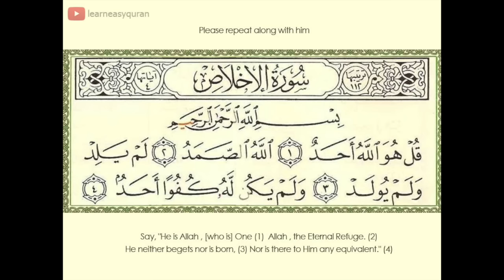Learn Surat Al 'Ikhlas, Repeated Many Time Beautiful recitation easy for beginners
The easiest way to learn Arabic and Quran and memories words is to repeat after the video. Read and follow with him if you have Quran so you can remember and get the words time after another. Practice is the key to succeed. Also, learn how to reciete the Quran because reciting the Quran is like conversing with Allah Ta'âlâ.

You really need this Surah to read it in your prayer. Jazak Allah Keer.

After listening forward this video to friends so YOU get their Ajr and whomever they send it to.

Short link is available for you to share:

Beautiful, clear, and easy recitation for beginner.

Abu Umaamah  may  Allaah  be  pleased  with  him related that the Prophet  sallallaahu  `alayhi  wa  sallam ( may  Allaah exalt his mention ) said: “Read the Quran, for indeed it will come on the Day of Standing (Judgement) as an intercessor for its companions.” [Muslim]

For Quran TEACHERs, I will be so happy to create a playlist especially for your student and you pick whatever videos you want me to upload. Jazak Allah Keer.